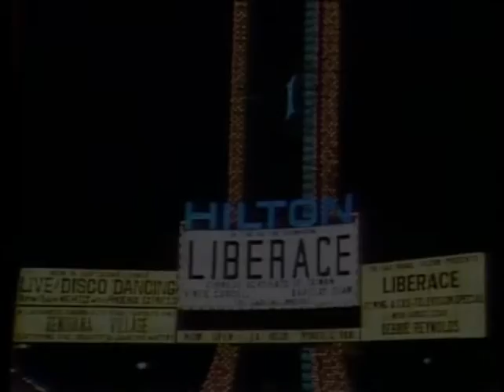Leapin' Lizards: Liberace arrives on stage in his Rolls Royce, then talks to the audience (1978)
From his show at the Hilton Hotel in Las Vegas, 1978